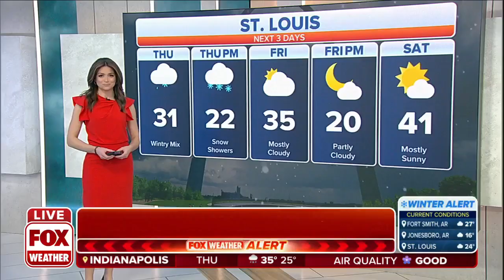Parts Of Northeast To See Significant Snow From Potent Winter Storm Friday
Snow and some ice will reach the Northeast on Thursday night, which could be heavy at times.